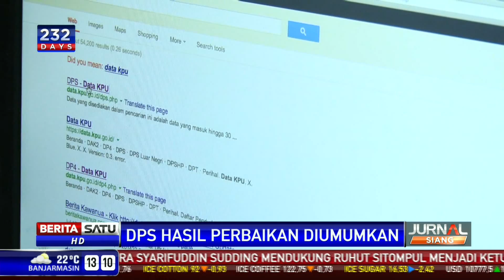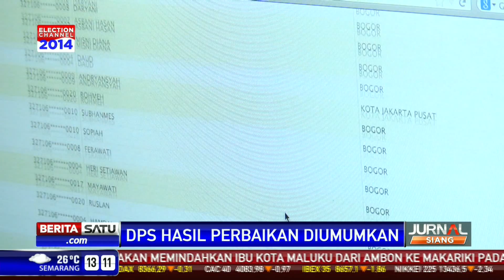Cara Mengecek Daftar Pemilih Sementara di Internet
Daftar Pemilih Sementara untuk Pemilu Presiden 2014 dan Calon Legislatif diperbaiki. Cara mengeceknya adalah dengan melihat melalui media online via internet.